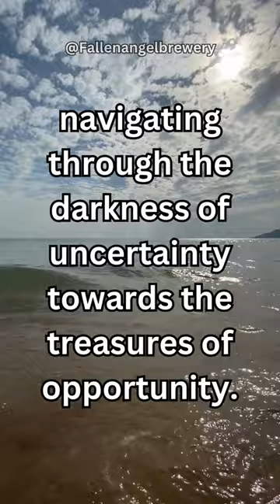Vision is the compass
Welcome to a burst of inspiration! In just 60 seconds, discover the key to unlocking your full potential and achieving your dreams. Get motivated, stay focused, and take action with our quick but powerful motivational short. You won't believe the impact a minute can have on your day.